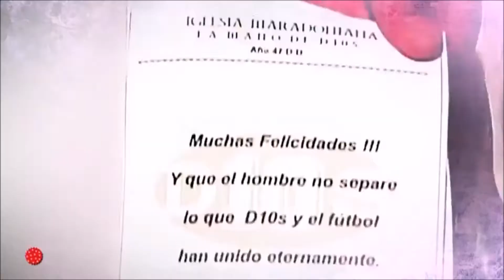Vídeo: repasamos la polémica vida de Diego Armando Maradona - ALEJANDRO VIGARA DELGADO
Vídeo para el programa 'Aquí Hay Madroño'.

Tema: repasamos la polémica vida de Diego Armando Maradona.

Locutado por mí.

¡Iré subiendo más vídeos! :)